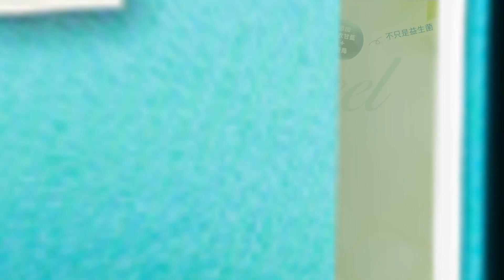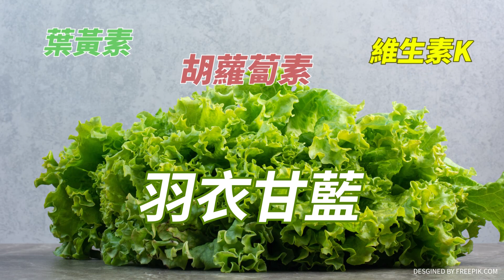【有哏】陳吉仲稱"不戀棧"...網狂酸溜之大"吉".忍辱負"仲｜陳吉仲荒"蛋"至"吉" 成語接龍轟"蛋怨人長久""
傳出請辭之後
農業部長陳吉仲19號終於露面!
兩度強調他絕對不會戀棧
網友大酸根本凶多""吉""少 忍辱負""仲""
部長變成""剩蛋""老人
台北市議員張斯綱做了中堂""蛋怨""人長久
要送給陳吉仲
柯文哲競辦發言人陳智菡說""""避仲救清""""
暗酸陳吉仲的口頭請辭
其實是要救賴清德選情
最後會不會因為陳吉仲的雞蛋事件
變成""""蛋蛋的哀傷""""